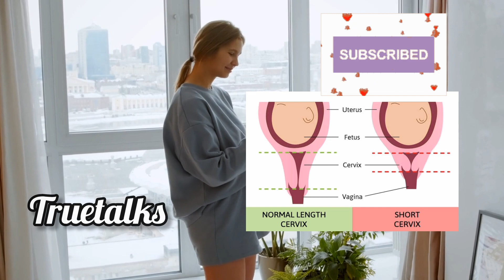ഗർഭിണിക്ക് ഇന്ത്യൻ closet ഉപയോഗിച്ചാൽ ഗുണമോ ദോഷമോ??pregnancy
ഗർഭകാലം വളരെ ശ്രദ്ധ വേണ്ട സമയം ആണ് ഓരോന്നും ചെയ്യുമ്പോൾ സുരക്ഷിതം ആണോ ദോഷം ആണോ എന്ന് അറിഞ്ഞിരിക്കണം.
labor pain,continuing medical education,fetal health,health literacy,how to sleep during pregnancy,how to sleep in pregnancy,labor and delivery,medical education online,natural birth,normal delivery,nucleus medical media,signs of labor